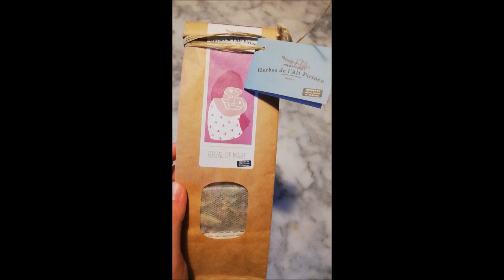SHORT TRIP WITH A NEWBORN (Pyrenees vlog) - FIRST TIME PARENTS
Join us in our first -short- trip with our newborn child, Niu. And also join us in our first vlog ever! We're aware of our lack of skills, proper pronunciation, bad quality of image and sometimes sound -thanks, pyrenees wind-. Still, we know that only by trying we'll be able to improve, and we are excited to share our so imperfect vlogging with you. This was our 4 day family trip to the catalan Pyrenees, we took it slow, comfy and easy and we really needed that fresh air, long walks, nice food and comfort baths. You'll see a lot of cute baby moments and family cuddles, some nice views from our trip and road trip and some of our new parenthood experiences.
We'd love to have you on the family and help us grow & improve this small channel so, please, subscribe for weekly videos about our natural, off-grid, new parenting lifestyle and so much more

We'd love to hear your feedback & recomendations about our vlog, while also knowing which kind of video you'd like to see from us. Thx!